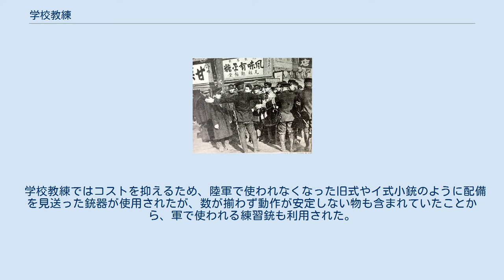学校教練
大阪高等商業学校（現・大阪市立大学）での学校教練。
イ式小銃を所持。
弾薬盒は携行せず、下肢にレギンス式の脚絆を巻いている。
画面右端には指揮官役が持つ指揮刀（模造刀身のサーベル）が写っている。
 学校教練（がっこうきょうれん）とは、大日本帝国の学校における教練をいう。
「教練」とは教えて熟練させるの意。
軍事教練ともいう。
1925年から行われ、これによって配属された陸軍現役将校を一般に配属将校という。
 学校教練を履修した者は陸軍では幹部候補生（学校教練制度設立当初は一年現役兵）を命ぜられる資格、徴兵の猶予や徴兵時に兵役期間が1年短縮されるなどの特典が設けられた。
 1886年頃、文部大臣森有礼の提唱によって学校に兵式体操が採用されたが、本来の精神とは乖離し、形式に流れ、神髄が失われかけていた。
1914年に第一次世界大戦が勃発し、各国で国民教練の機運が高まり、日本においても国民の心身を発達させ、資質を向上させ、国力の根幹を養い、国運を隆盛し、その基礎を固くすることが必要であると叫ばれ、まずは学校における教練をより振作し、体育を促進し、徳育に裨益し、国防能力を増進することが図られ、現役将校を配属させることとなった。
 学校教練教材要目としては、各個教練、部隊教練、射撃、指揮法、陣中勤務、手旗信号、距離測量、測図学、軍事講話、戦史などで、教材の配当は学校の程度に応じて差異があった。
 文部省では操縦士の早期育成として、1938年から男子中等学校での滑空部の設立と滑空訓練を推奨、指導のため教官が軍から派遣された。
訓練で適正が認められた者は少年航空兵へ推薦された。
1941年には太平洋戦争開始により大量育成のため正課として格上げされた。
練習機として文部省式1型が使用された。
 本制度設立の目的としては、主に次の点が考えられる。
 1939年（昭和14年）5月22日、陸軍現役将校学校配属令の施行15年を記念して、東京・宮城前広場で行われた青少年学徒親閲式。
 軍事教練に反対し警官とにらみ合う早大生（1923年） 1925年（大正14年）4月11日に、「陸軍現役将校学校配属令」（大正14年4月11日勅令第135号）が公布された。
同令によって、一定の官立又は公立の学校には、原則として義務的に陸軍現役将校が配属された。
なお、配属将校は教練に関しては学校長の指揮監督を受けた。
 私立学校については任意的であったが、多くの私学では兵役期間が短縮されるという特典を学生獲得する目的で利用していた。
軍部でもこれを認識しており、上智大生靖国神社参拝拒否事件の際に、配属将校を引き揚げる（教練を廃止する）と通告したことで上智大学が対応に追われることとなった。
 大正期に起きた早稲田大学軍教事件や小樽高商軍教事件などに象徴される反軍学生運動のこと。
1924年（大正13年）秋頃から中等学校以上の学生生徒に対して軍事教練を施すとの案が公布確実と報ぜられるや、これに反対する学生たちによって全国学生軍事教育反対同盟が結成され、翌年1月「軍事教育反対デー」を組織、警視庁によるデモ中止命令に激昂した学生たちはデモを強行し、学生リーダー数名が検束された。
さらに、小樽高商事件の抗議運動は東京にも波及し、東大などで批判演説会が開催され、社会の注目を集めるところとなった。
 学校教練ではコストを抑えるため、陸軍で使われなくなった旧式やイ式小銃のように配備を見送った銃器が使用されたが、数が揃わず動作が安定しない物も含まれていたことから、軍で使われる練習銃も利用された。